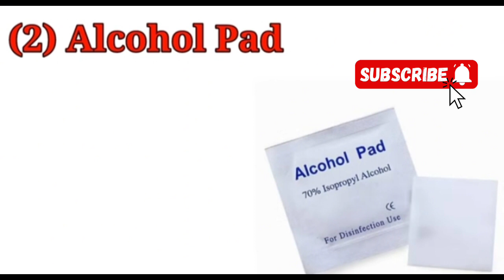How to insert IV Cannula / IV Cannulation Techniques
iv cannulation,
iv cannulation technique,
iv cannulation procedure,
iv cannulation osce,
iv cannulation technique for difficult vein,
iv cannulation for difficult vein,
iv cannulation procedure for nurses,
iv cannulation animation,
iv cannulation technique bangla,
iv cannulation plab 2,
iv cannulation technique osce,
iv cannulation aspire,
iv cannulation antecubital fossa,
iv cannulation angle,
iv cannulation anatomy,
iv cannulation abc anesthesia,
iv cannulation australia,
iv cannulation and blood sampling,
iv cannulation arm,
iv cannulation aseptic technique,
abc of anaesthesia iv cannulation,
a child's guide to hospital - iv cannulation,
assignment on iv cannulation,
advanced iv cannulation technique,
how to find a vein for iv cannulation,
what are the complications of iv cannulation,
how to practice iv cannulation at home,
iv cannulation technique in old age,
iv cannulation brachial,
iv cannulation bending,
iv cannula blood clot,
iv cannula bangla,
iv cannula baby,
iv cannula butterfly,
iv cannula bulging,
iv cannula bandage,
iv cannula blood draw,
iv cannula blister packing machine